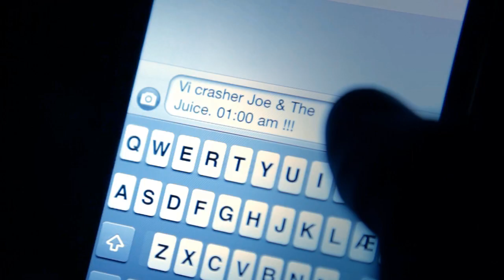Haider - Kom Tilbage Nu ft. PULS (Official Video) HD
"Kom tilbage nu"

Producer: Mark Thyrring
Co-producer: Neil Natura
Instruktion: Mark Thyrring
Model(Kæresten): Simone Tajmer
Make up - Hår: Piuy Al-Kakenny
B-Foto: Marius Klausen
Saksofon: Søren Kristian Karkov

Tak til:
Musik produktion: Blue Sky Music
PULS (Micky & Niel)
Joe and the Juice
Team Jiyo
Signe Thorning
Daniel Charluck Garrelts
Digidi.dk
De mange frivillige på projektet!

& stort tak til Danseorkestret!

Produceret af Mark Thyrring